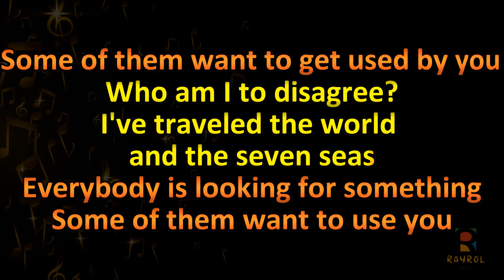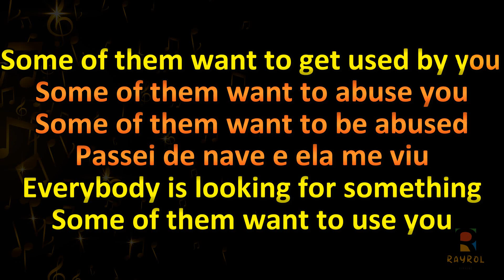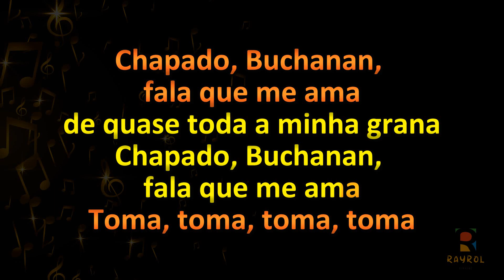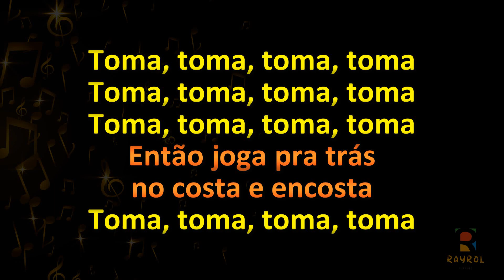Tipo Hollywood - Canção de Mc Daninho, Mc Ws da leste, MC Cothiê - Música com Letra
✔Comente;
✔Compartilhe;